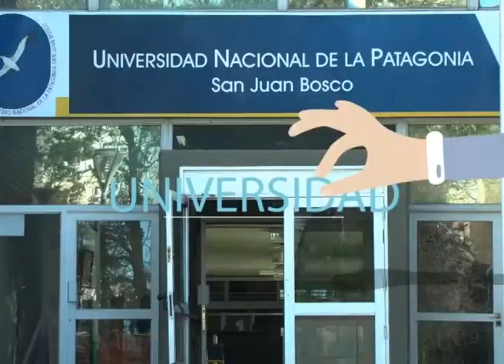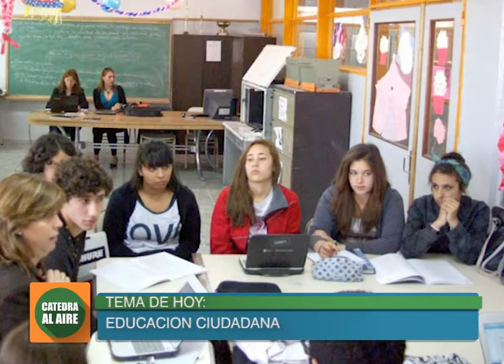CÁTEDRA AL AIRE 21 06 2016 - EDUCACIÓN CIUDADANA